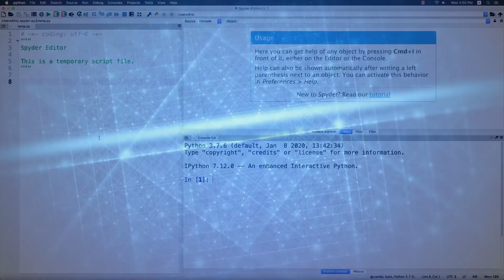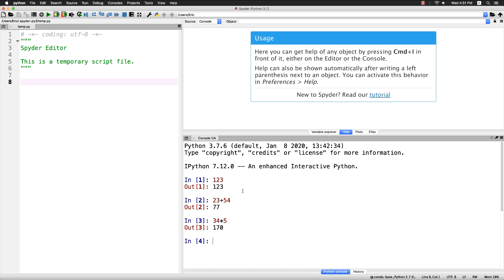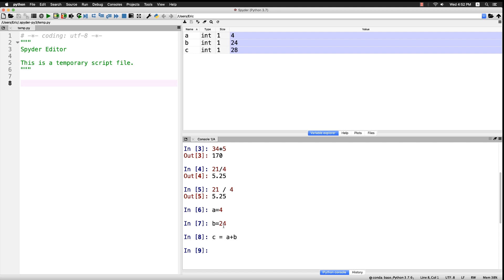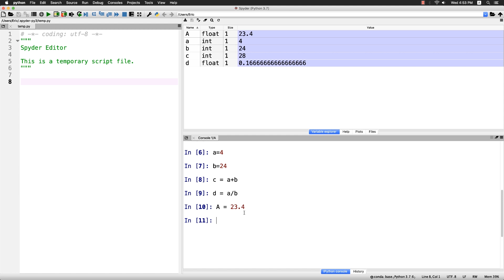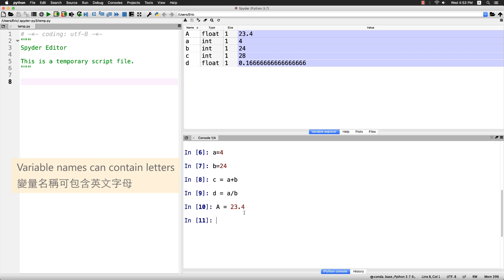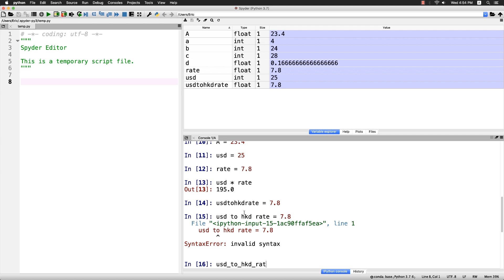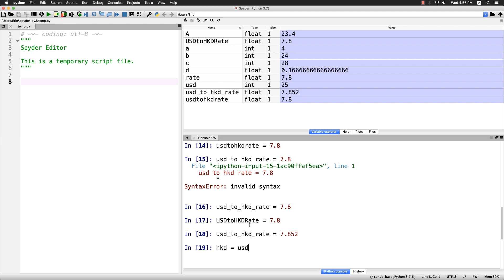Python教學(廣東話) | 短片1: 數字及基本運算 | 浸會大學圖書館數碼及多媒體服務組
▼ 𝗥𝗲𝗰𝗮𝗽 重點重溫 ▼
0:30 - Basic Calculations | 加減乘除運算
1:15 - Space does not affect calculations | 空格並不影響運算
1:39 - Using Variables  | 變量運算
2:25 - Variable explorer shows created variables and their values | Variable explorer 顯示所建立的變量及其數值
2:38 - Integers (int) as a data type | 資料類型為整數 (int)
3:05 - Decimal numbers (float) as a data type  | 資料類型為小數 (float)
3:16 - Variable names are case-sensitive  | 變量名稱區分大小階
3:55 - Variable names can contain letters | 變量名稱可包含英文字母
5:09 - Do not add space in variable names | 切勿把空格加在變量名稱上
5:21 - Variable names can contain underscore (_)  | 變量名稱可包含下畫線 (_)
5:56 - The value of a variable can be reassigned at any time. Python takes the latest value to do calculations. | 變量的數值可隨時改變；Python會使用最新數值來進行運算

▼ 𝗔𝗯𝗼𝘂𝘁 𝗨𝘀 ▼
We, 𝗗𝗶𝗴𝗶𝘁𝗮𝗹 𝗮𝗻𝗱 𝗠𝘂𝗹𝘁𝗶𝗺𝗲𝗱𝗶𝗮 𝗦𝗲𝗿𝘃𝗶𝗰𝗲𝘀 𝗦𝗲𝗰𝘁𝗶𝗼𝗻 𝗼𝗳 𝘁𝗵𝗲 𝗛𝗞𝗕𝗨 𝗹𝗶𝗯𝗿𝗮𝗿𝘆, hope to provide stronger support for the University's vision of knowledge sharing here. Please enjoy the knowledge from all sorts of topics here!😄 ⁠

🙏𝗣𝗹𝗲𝗮𝘀𝗲 𝗹𝗶𝗸𝗲, 𝗳𝗼𝗹𝗹𝗼𝘄, 𝗮𝗻𝗱 𝘀𝗵𝗮𝗿𝗲 𝘁𝗼 𝘀𝘂𝗽𝗽𝗼𝗿𝘁 𝘂𝘀. 🙏⁠